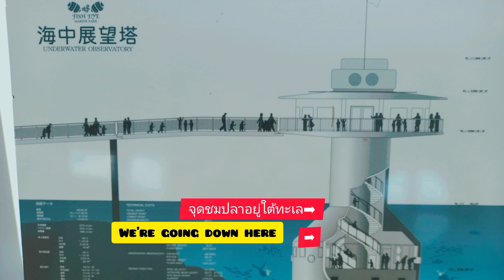EP.84:Underwater Observatory🐠Guam🇺🇸ดูปลาใต้ทะเลไม่ต้องดำน้ำ🧜‍♀️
We really love here Underwater observatory,,at Fish Eye Marine Park Guam,,feel like you are under the sea real😄Amazing experience🐠🐟ลมบรรยากาศใต้ทะเลกัน เหมือนอยู่ใต้ท้องทะเลจริงๆเลย,ชมบรรยากาศสนุกๆกัน